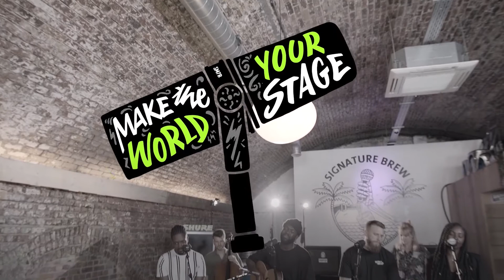Behind The Scenes Interview with Jake Isaac | Make The World Your Stage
Watch this exclusive interview for Make The World Your Stage with Jake Isaac as he discusses how one particular event which occurred during the public demonstrations in 2020 inspired a creative response from this phenomenal group of artists, resulting in such a beautiful, empowering song that provides a vision for the future.

Make The World Your Stage gives up-and-coming musicians the chance to share their music and their story with the world. Featuring exclusive live performances, backstage interviews and microphone setup tips in 'Behind The Mic', MTWYS brings you closer to extraordinary sound.